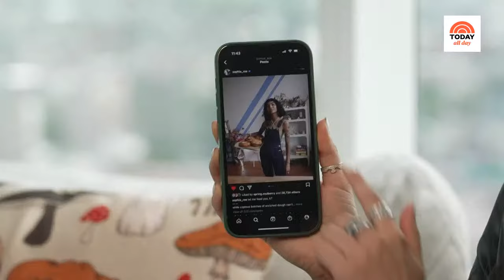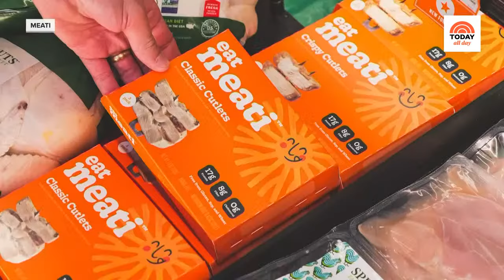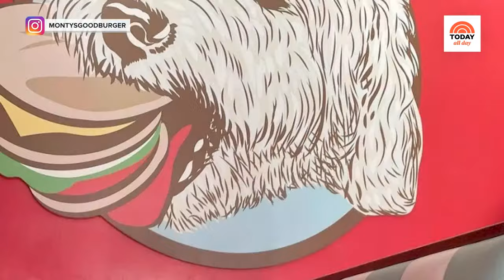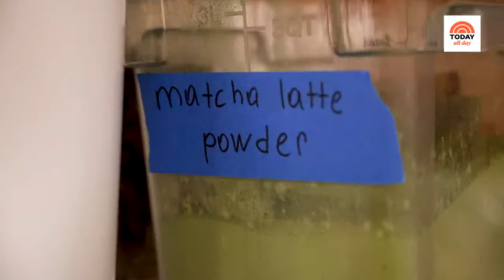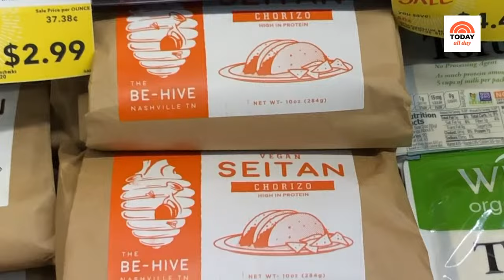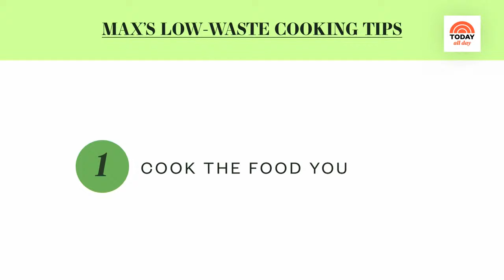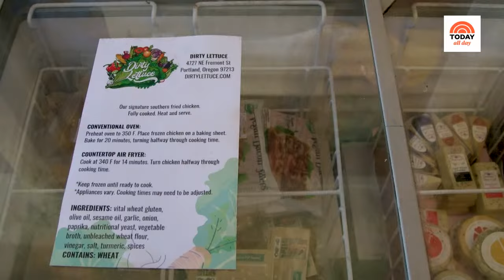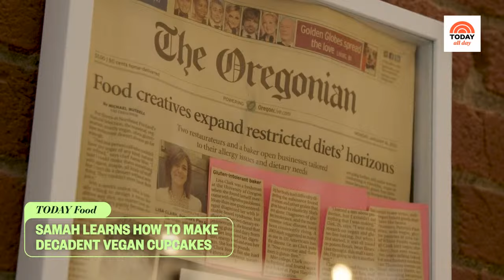Watch celebrity interviews, entertaining tips and TODAY Show exclusives | TODAY All Day - Feb. 22